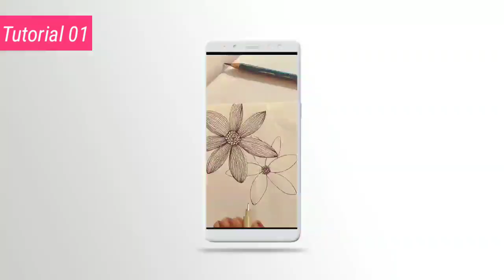Easy Zentangle Patterns #1 | Beginner Tutorial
Hey all!

So, after months of thinking about making a tutorial, I am finally here with my first official tutorial video on "How to make an easy zentangle flower?"

Don't forget to drop your views in the comment section below ;)

Its free.!
And you will get notified whenever I upload a new video.
Also, let me know what more can I improve in my next video.

Licensed to YouTube by: AEI (on behalf of NCS); LatinAutor, Featherstone Music (publishing), ASCAP, and 20 Music Rights Societies

How to make zentangles, zentangle art, doodle, doodling, mandala, easy mandala , easy zentangle, art tutorial, zentanglepatterns